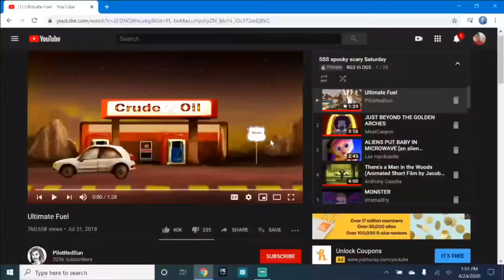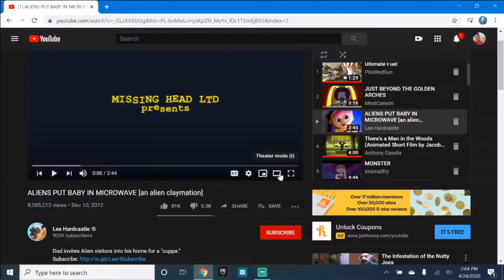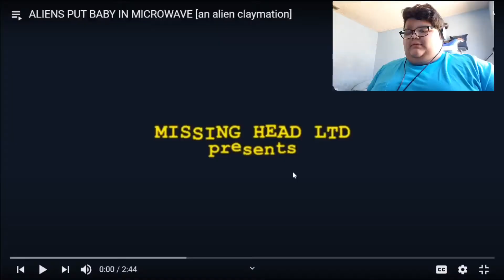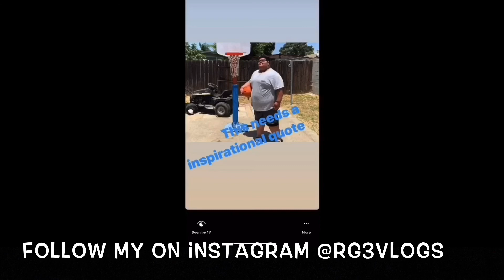He put SOMTHING in her DRINK!!!! |reacting to scary stories [SSS #008]